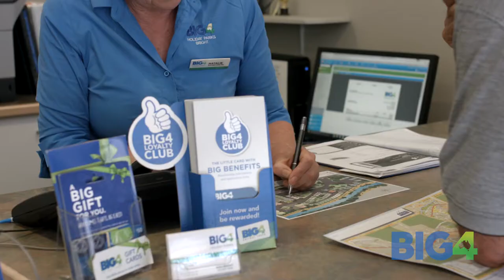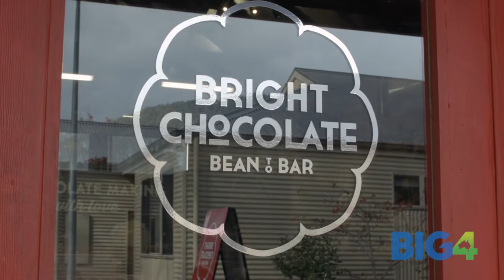BIG4 Bright Holiday Park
Located in landscaped seasonal gardens, our beautiful self-contained villas, studios, cabins, ensuite sites and powered sites at BIG4 Bright Holiday Park provide the perfect base for your family and friends from which to explore Bright and the scenic Alpine High Country.  We are within walking distance to the shops, cafes, entertainment and restaurants of the Bright township or simply relax in our lovely gardens beside the beautiful Ovens River. With choices ranging from romantic getaways to the ideal family holiday or group get togethers, BIG4 Bright Holiday Park has the accommodation to suit your needs.